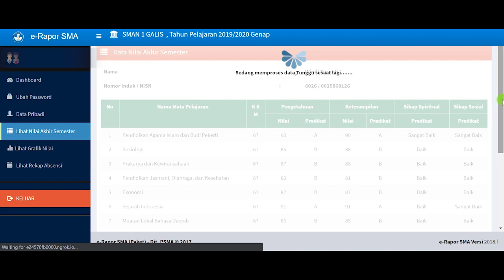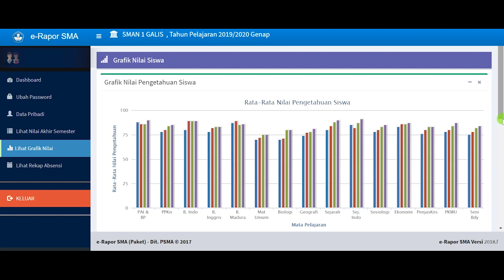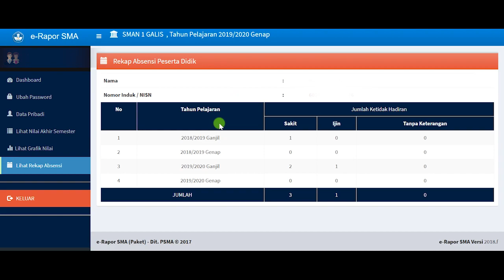TUTORIAL MELIHAT NILAI APLIKASI e-RAPOR SMAN 1 GALIS PAMEKASAN